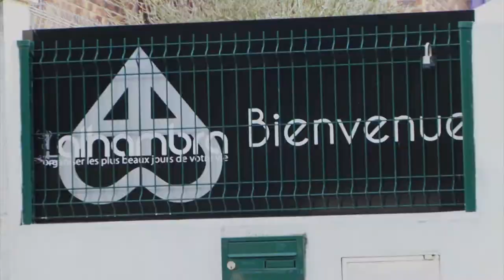Christian & Corina - S.p.s video paris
camera & editing : S.P.S video paris